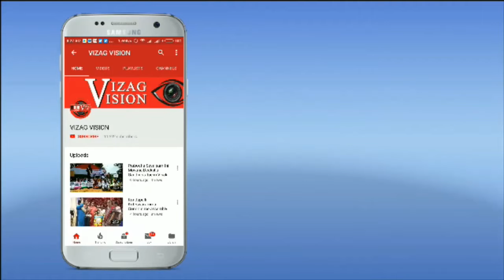Hon’ble Raksha Mantri Shri Rajnath Singh Visits INS Shivalik & INS Sindhukirti at Visakhapatnam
Hon’ble Raksha Mantri Shri Rajnath Singh Visits INS Shivalik & INS Sindhukirti at Visakhapatnam,Vizagvision News..

  Hon’ble Raksha Mantri, Shri Rajnath Singh, on his maiden visit to Eastern Naval Command, the Raksha Mantri was briefed on the operational readiness of the Command and other aspects of maritime and coastal security on the Eastern Seaboard on 30 Jun 19. Later he visited Indian Navy’s indigenously conceived design and constructed frontline stealth frigate INS Shivalik and Indian Naval Submarine Sindhukirti at Visakhapatnam.  During the guided tour of the ship and submarine, the Raksha Mantri interacted with the crew members.

          Addressing the naval personnel and Defence Civilians, the Raksha Mantri lauded the patriotic fervour of every sailor serving in the Indian Navy in maintaining a constant vigil against the maritime threat and safeguarding our Nation’s maritime interests.  He also highlighted the Indian Navy’s significant role in implementing India’s Act East Policy.  He later interacted with them during Barakhana. The Raksha Mantri was also briefed about the Long Range Maritime Reconnaissance aircraft P8I